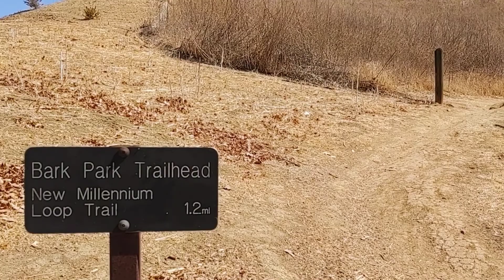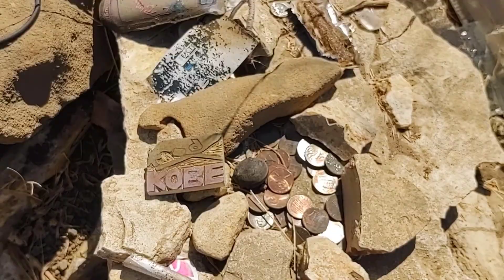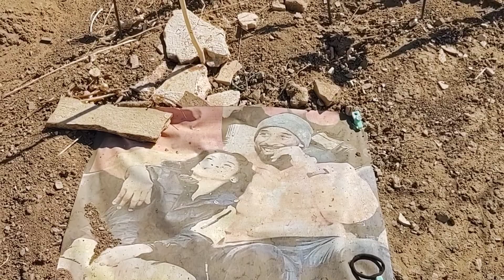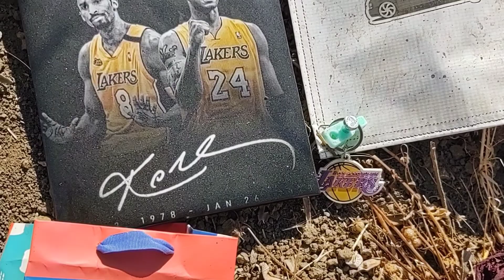KOBE BRYANT: Crash Site Memorial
This is the helicopter crash site of Kobe Bryant in Calabasas California